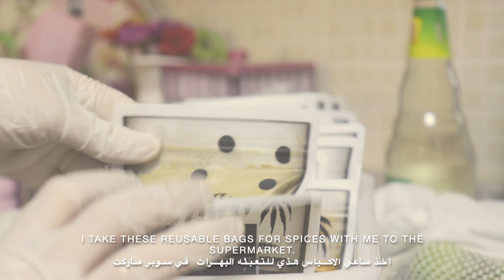Organising my fridge no talking video/بدون كلام ترتيب ثلاجتي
suggest what new videos you want to see
meero lifestyle
هالو انا ميرو أهلا في قناتي أتمني تعجبكم فيدوهاتي
اقترحو فيدوهات حابين تشوفوها :)

Golden Drink ingredients
1 Ts spoon cinnamon
1 Ts turmeric
1 Ts ginger powder or fresh Ginger
1 Tbs Honey
Almond milk / normal milk

المشروب الذهبي
ملعقه صغيره قرفه
 ملعقه صغير زنجبيل
 ملعقه صغيره كركم
ملعقه كبيره عسل
حليب اللوز او عادي او اي حليب.